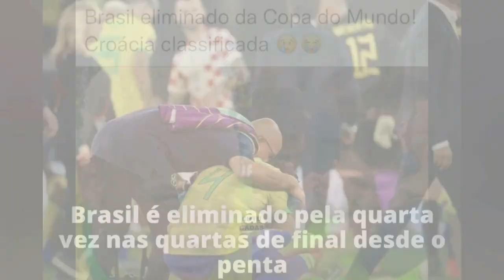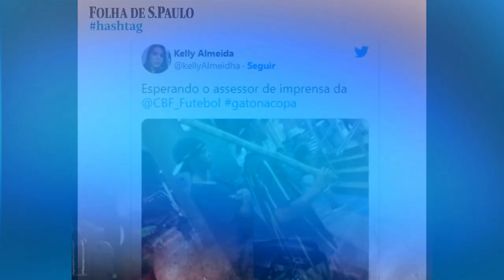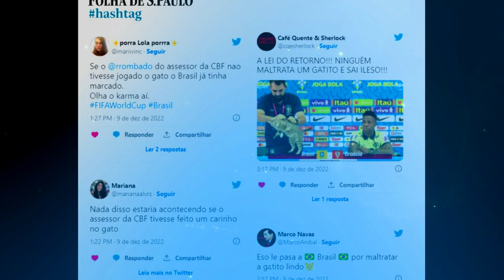OS MEMES DA ELIMINAÇÃO DO BRASIL DIANTE DA CROÁCIA PELA COPA DO CATAR UM DIA PARA ESQUECER 09.12.22